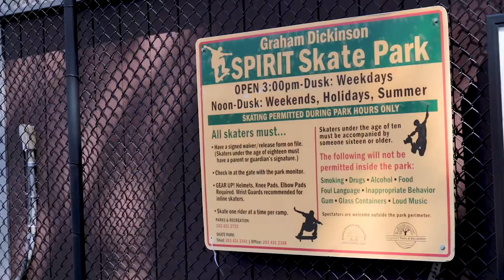Rudy on Recreation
The sky's the limit! So many incredible recreational options here in Ridgefield. First Selectman Rudy Marconi has been integral in the development of key facilities here such as the Rec Center, Founder's Hall, and the Bark Park to name just a few. Watch this video for more on Rudy and Recreation! reelectrudymarconi ridgefieldct recreation community fitness votenovember5th (Paid for by Ridgefield For Rudy, Thomas Madden, Treasurer.)